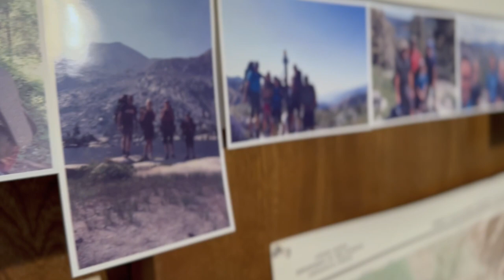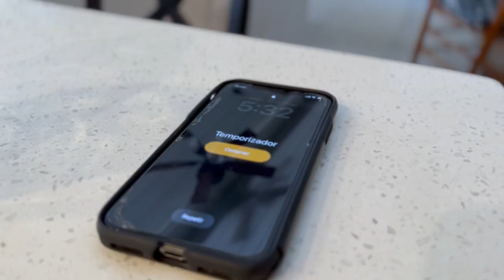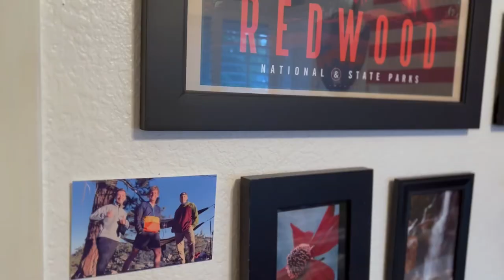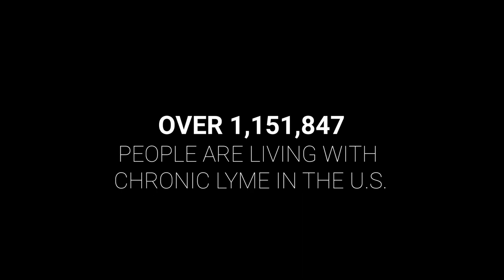Jacob's Lyme Journey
Lyme disease is debilitating if not caught and treated early. Symptoms can easily go unseen or undiagnosed for years and when it becomes chronic, it's a hard and lonely road to travel. There is a huge uneducated gap between doctors and the disease and without funding and research, successful treatment is extremely difficult to navigate.

So it goes with Jacob. Undiagnosed for many years and unnecessary surgeries later, he took a leave of absence from Cal Poly and laid down all his dreams to focus on healing. This is a short snapshot of what his day looks like. Scheduling his meds, detoxing and eating clean. He is not out of the woods, but we are hopeful that he can get his life back.

Lyme is in ALL 50 states. Don't let doctors tell you otherwise. If you suspect Lyme, do not rely on the Western Blot test that is over 60% inaccurate and doesn't pick up chronic Lyme. IGenX testing is the way to go. Do not stop fighting for answers and be prepared to go "off roading" with docs that are not dictated by insurance.

Explaining some of the video:
🟢  The Brushing is for detoxing and stimulates the lymphatic system
🟢  The massage is also a lymphatic massage that gets his immune system moving
🟢  The inferred sauna he’s sitting in helps to detox, heal tissues and kill Lyme
🟢  I show him spraying his heals with magnum spray - to help with pain in his heals
🟢  He has to wear supportive shoes because it is extremely painful to stand or walk barefoot
🟢  He’s on a mixture of antibiotics and supplements

Please ask questions - I’d love to answer!